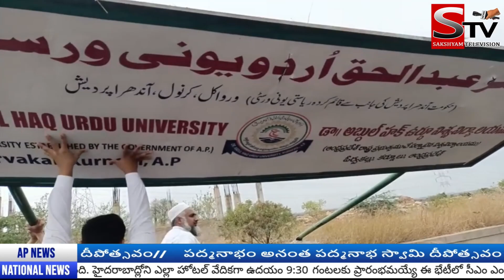కర్నూలు డాక్టర్ అబ్దుల్ హక్ ఉర్దూ యూనివర్సిటీ స్థలాన్ని కాపాడండి